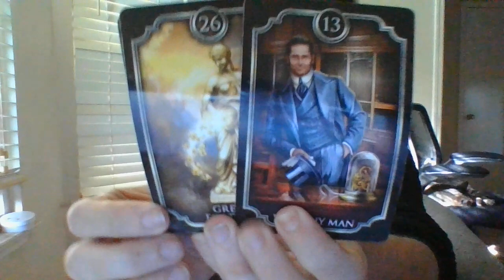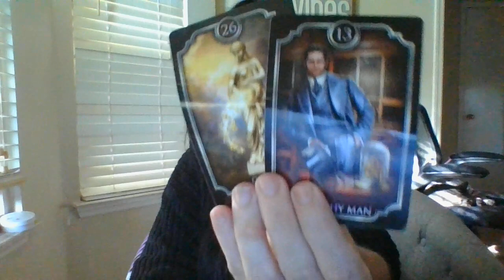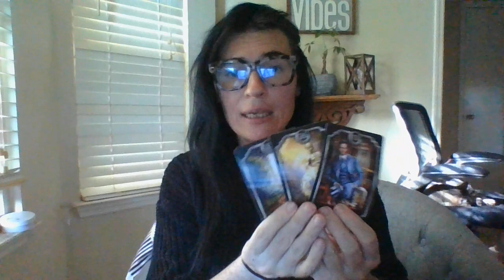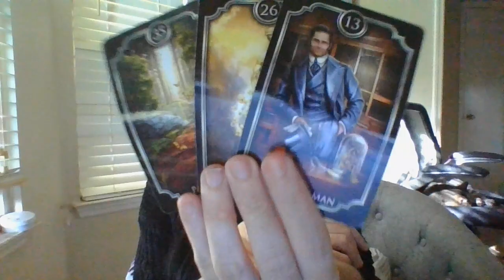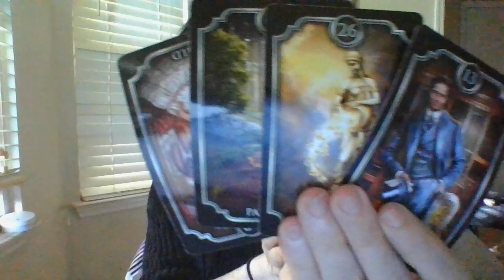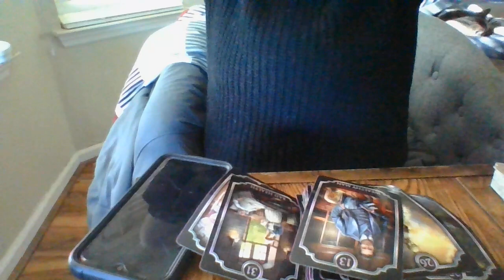OCT 22- WEALTHY MEN ABOUTTOGETINVOLVED.INVOLVING USINGKIDSASPAWNS,HIDDENCAMS,ILLEGALFAMBUS,ANDOOJ!